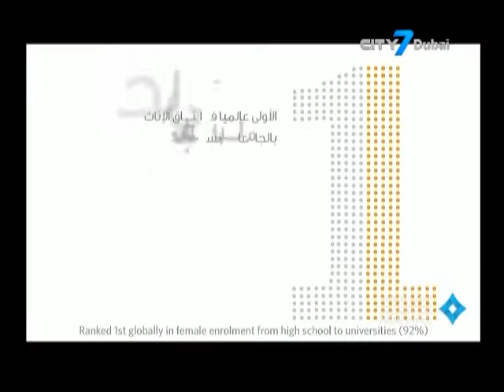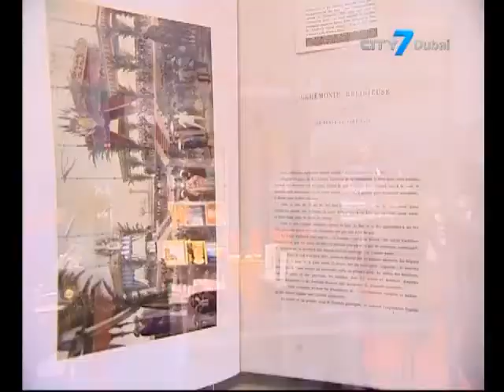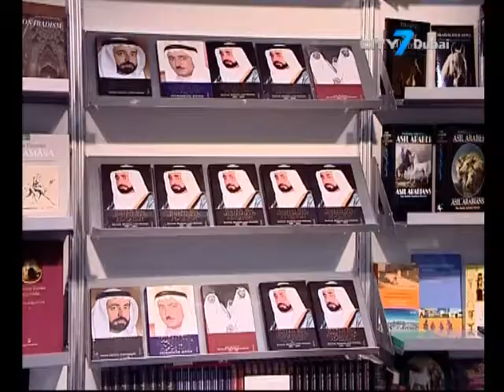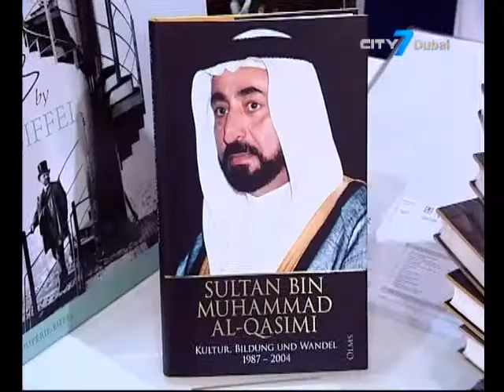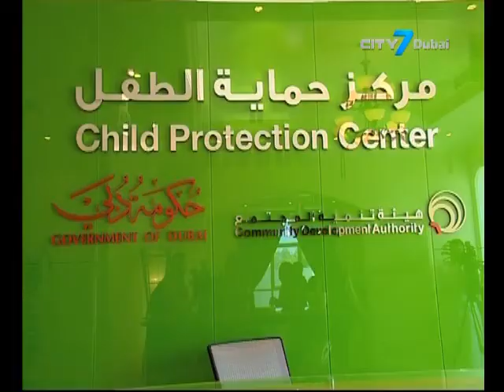City 7 TV - 7 National News - 05 November 2014 - UAE News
7 National News is an English newscast giving indispensable information to its viewers.
In this bulletin:
Ruler of Dubai opens the 4th Arab Women Leadership Forum
Ruler of Sharjah opens the 33rd Sharjah International Book Fair
Crown Prince of Abu Dhabi chairs Abu Dhabi Executive Council's meeting
Cabinet approves FNC request to tackle domestic violence
UAE parents say academic record outweighs school fees
Abu Dhabi population doubles in eight years
Dubai hosts 6th edition of the Italian Cuisine World Summit